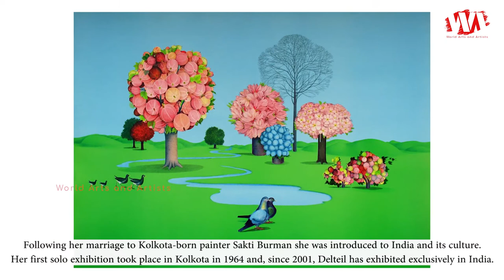Artist Maite Delteil | French Painter | WAA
Maite Delteil was born 1933, Furnel, France, she is a French painter exhibiting predominantly in India.

Maite Delteil was brought up in the French countryside and educated at the Ecole Des Beaux-Arts, Academie de la Grand Chaumiere and the Académie Julian. Delteil then received a fellowship from the French government and Institut de France to study in Spain and Greece. In 1959, she received the Prix De la Casa Velasquez. Following her marriage to Kolkota-born painter Sakti Burman she was introduced to India and its culture. Her first solo exhibition took place in Kolkota in 1964 and, since 2001, Delteil has exhibited exclusively in India.

Delteil married Indian painter Sakti Burman in 1963. Her daughter is award-winning painter Maya Burman. Besides her husband and daughter, her extended family includes eminent artists Jayasri Burman, her husband's niece and Jayasri's husband Paresh Maity. Delteil spends half the year living in Paris and the other half in India.

Delteil's work has been described as creating an "idyllscape" of "everyday scenes". Her exhibition Enchanted at Art Musings Gallery, Colaba, Mumbai in January 2013 consisted of intricate colourful paintings of "perfectly round trees, serene-looking people and pretty birds" which conveyed "the meaning of life without being morbid or dark".

Delteil has had exhibitions in several other countries, including France, U.S. and Japan. Her works are in several public and private collections of these countries.